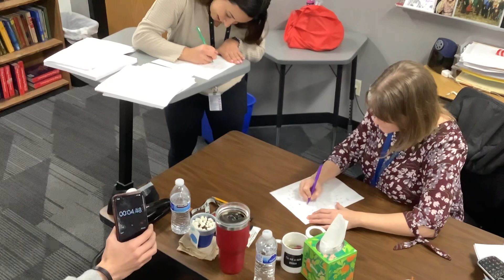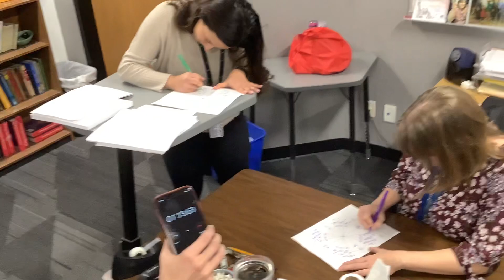Teacher vs. Teacher!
Ms. Kosh races Ms. Kamel on the Unit Circle. It's teacher vs. teacher, or rather... teacher vs. former student!! Enjoy!